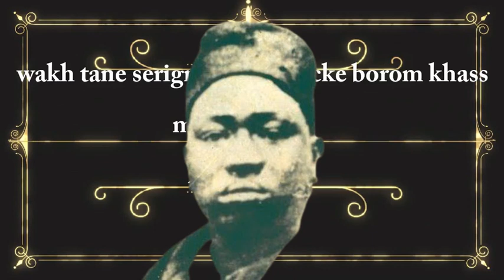BAYE FALL MOY KANE ?????? | LERAL AKK SERIGNE SIDY MBACKE BOROM KHASS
YAW MINAME BAYE FALL GUA DEGGLOU BOU BAKH